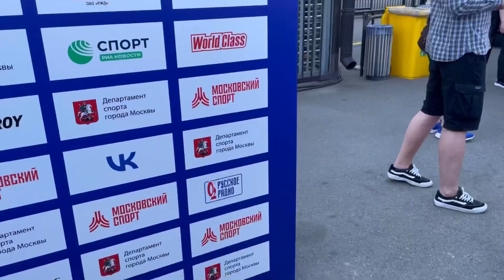АЛИНА ЗАГИТОВА мастер класс по боксу|День Московского спорта в Лужниках 25.06|Alina Zagitova boxing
Безусловно, самым ожидаемым событием в рамках Дня московского спорта прошедшего в субботу в «Лужниках», был выход на боксерский ринг олимпийской чемпионки Алины Загитовой. Соперник прославленный российский боксер — Олег Саитов. Но это был не поединок, а скорее открытая тренировка двух легендарных спортсменов.

Уже в самом начале мероприятия ведущий перепутал Алину Загитову, назвав её Камилой Валиевой. И даже после того как олимпийская чемпионка Пхёнчхана стала рядом с ним, он по прежнему называл её Камилой. Не понятно только, это было сделано в рамках шоу или ведущий на самом деле не совсем может отличить известных фигуристок.

Впрочем Алину показалось не смутила это небольшое недоразумение и она прекрасно справилась с боксерской тренировкой, обладая пока небольшими навыками в этом виде спорта.